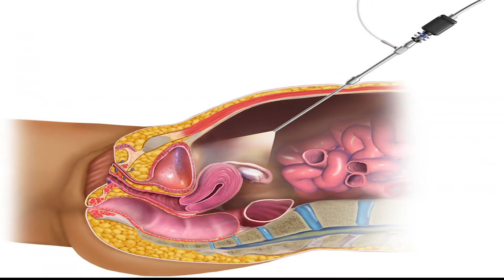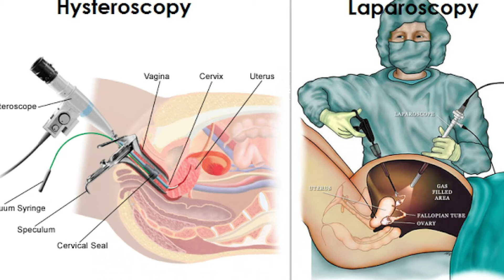सरोगेसी क्या है? Surrogacy kya hai in hindi | Surrogacy in india